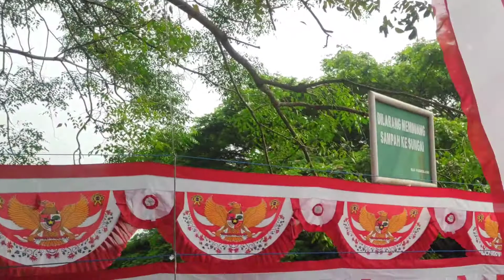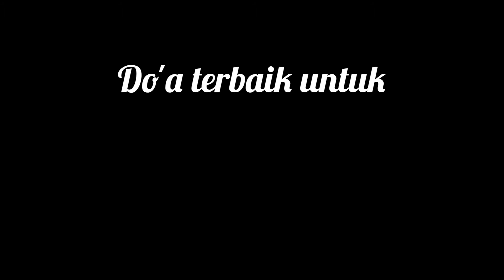Ayo Pasang Bendera || Vlog Penjual Bendera di Pinggir Jalan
Ayo Pasang Bendera